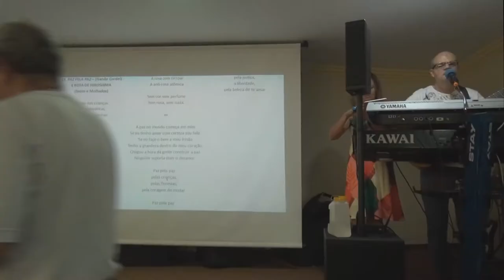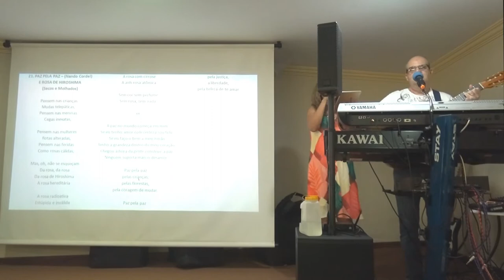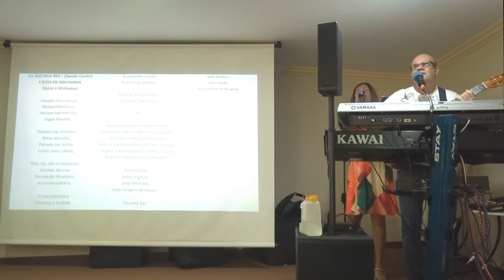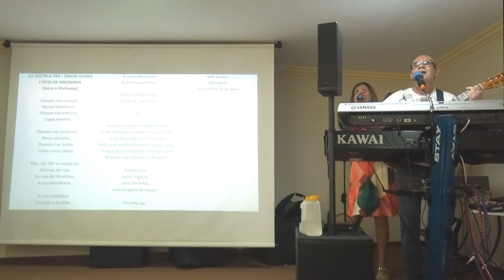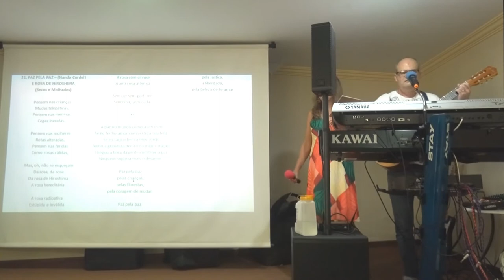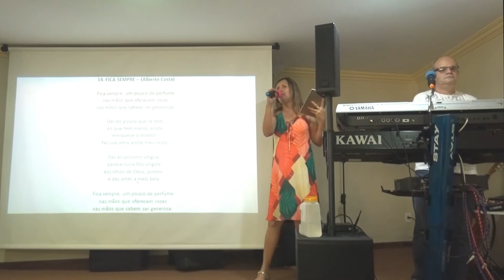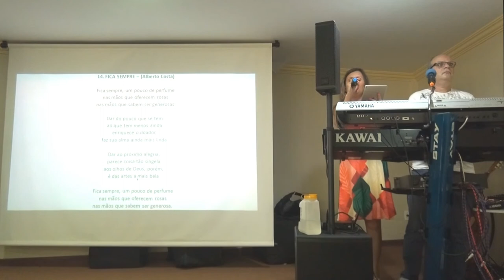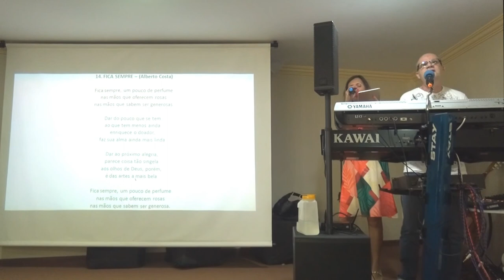COEREN 2020 - Término 2. Música. Vania e Valdir. 25-02 VII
Terça-feira 25/02/2020 - COEREN 2020 Palestra
Eu venci o mundo. João 16:33; por Emerson Pedersoli. Parte 01
COEREN - Confraternização Espírita da Regional Nordeste, de 2020
COEREN 2020 - AME/BH-Regional Nordeste.
COEREN 2020 - Termino - Música e Oração. 25-02 V